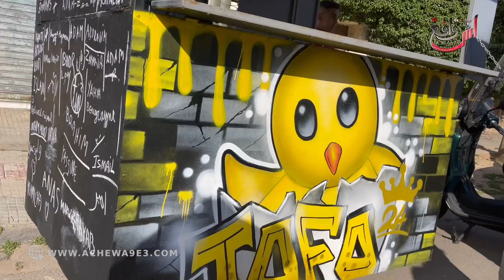طوفو يوتبرز مغربي كيبيع الليمون للمشاهير .. ماكنبيعش الليمون بـ 100 درهم ولي بغا يجي عندي مرحبا